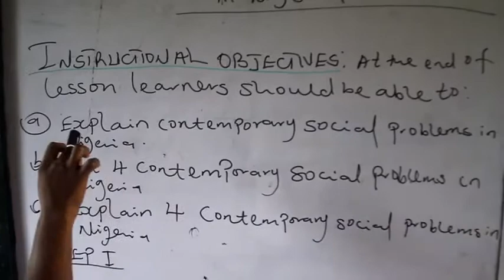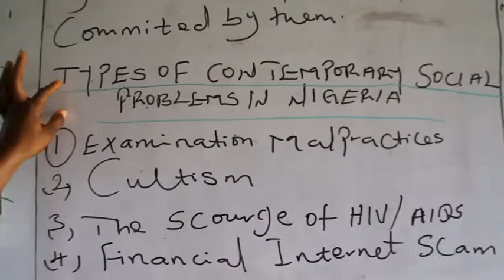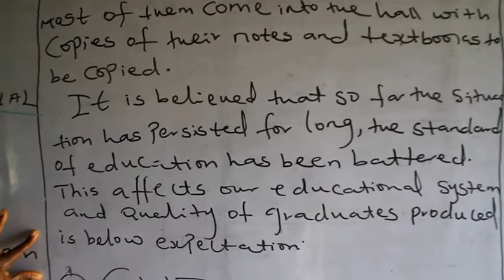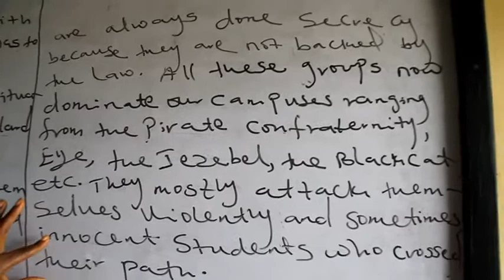JSS 1 SOCIAL STUDIES I